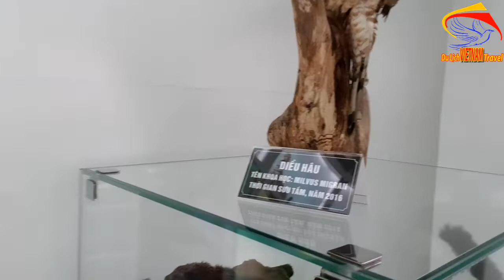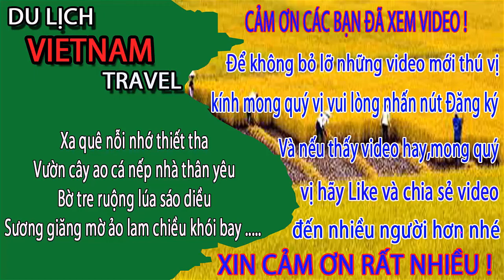SỢ HÃI Khi Gặp Con Hổ Lớn Ở Bảo Tàng Quảng Ninh Ngày Nay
1. Hà nội ngày nay
3. Giải trí hấp dẫn ở việt nam
4. Du lịch việt nam
5. Cuộc Sống Hạ Long
6. Tổng hợp du lịch việt nam vietnam travel